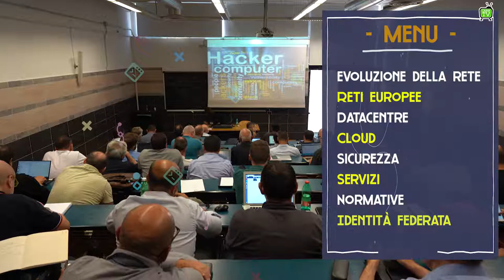Siamo tutti Net Maker! - Workshop GARR 2019 - Il Video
Workshop GARR 2019 - Net Makers
Università di RomaTre - 7-10 ottobre 2019
4 giorni tra corsi, incontri, discussioni con gli esperti di rete della comunità dell'Università e della Ricerca